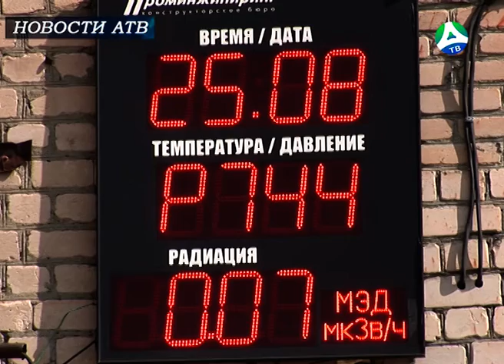2022-07-21 О радиационные обстановке в Асбесте